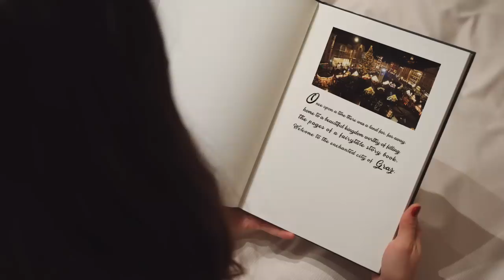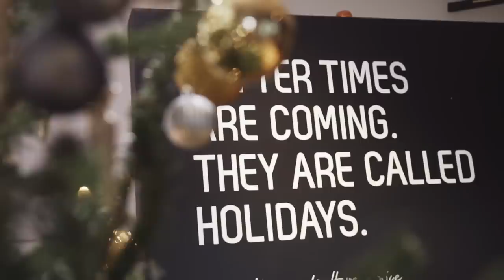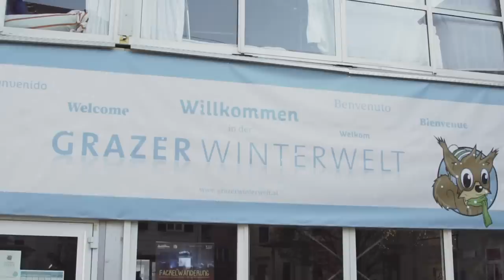Graz Christmas Market Guide, Austria [what to do in Graz in winter]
Graz, Austria is definitely a magical little city worthy of filling the pages of a fairytale storybook.

If you’re visiting Graz in winter season, I would highly suggest planning your visit around the opening times of the Christmas markets and experiencing the tradition of Krampus and Austria at Christmas.

Experience one of the best Austrian Christmas markets. With plenty of opportunities to grab a quick glühwein (mulled wine) at one of the markets before heading onwards.

Travel Dudes
For Travelers, By Travelers!